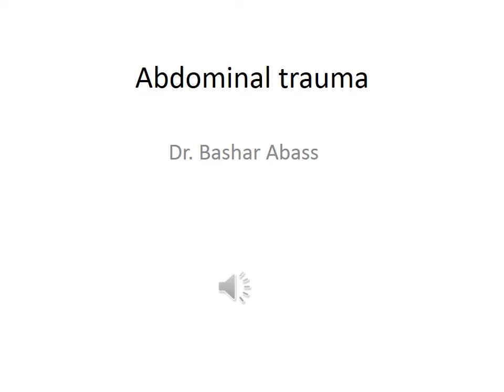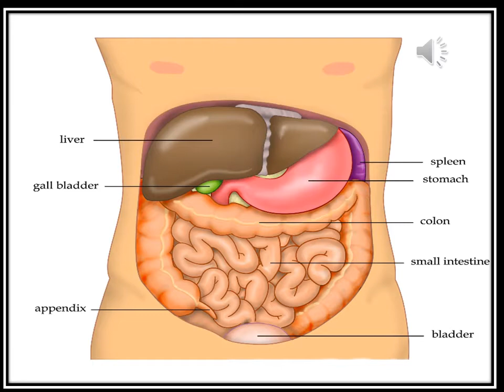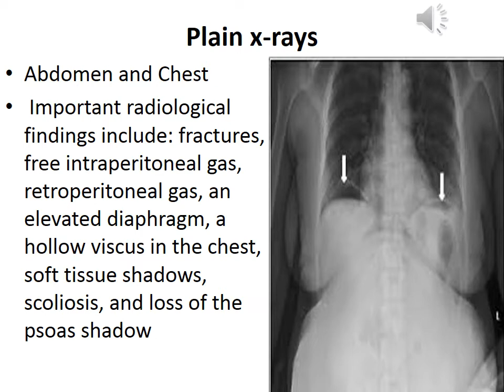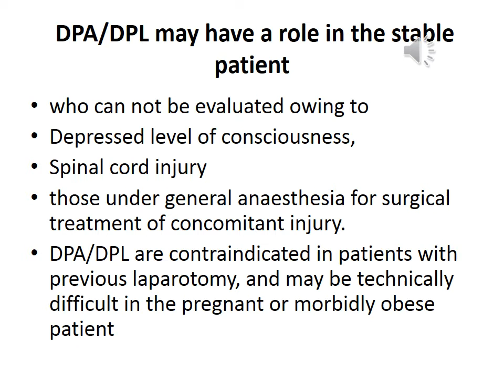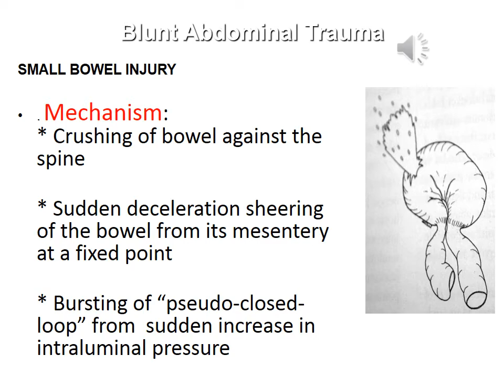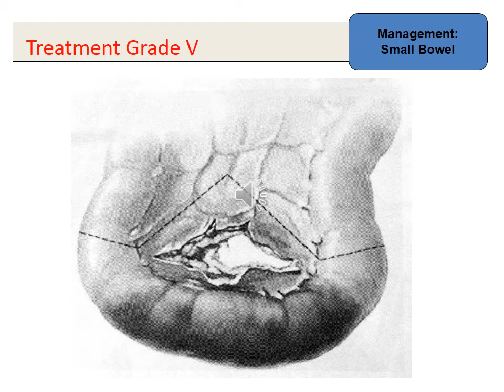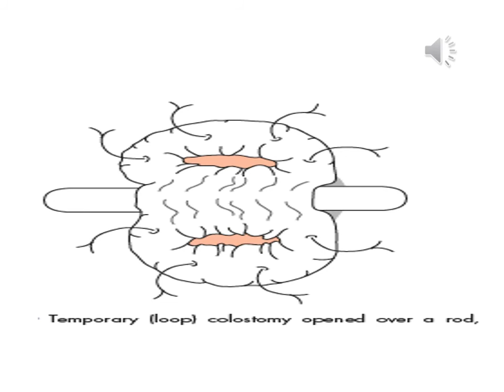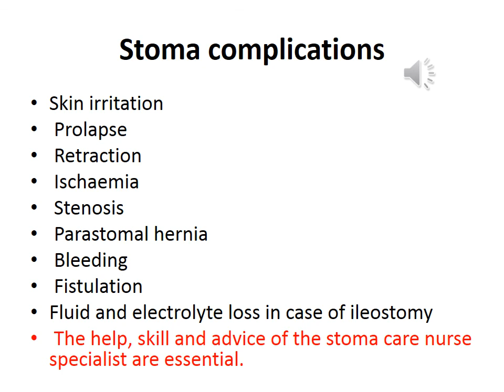9 abdominal trauma